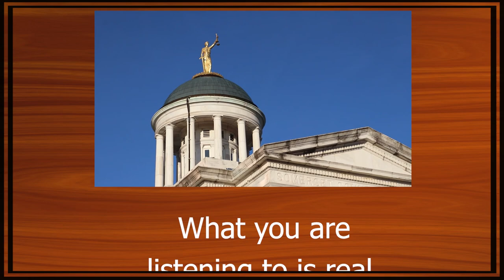How Many Emo Band Posters Is Too Many?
Decorating decisions are a contentious subject in a shared household. Should our defendant demand that his live-in girlfriend take down her posters of emo bands? Before the case, we discuss the latest edition of ChatGPT and the controversy surrounding its voice, which sounds a lot like Scarlett Johansson.

CHAPTERS:

00:00 - Intro
02:54 - ChatGPT's Scarjo Voice
18:11 - 'Banned Posters' Case
45:35 - Outro